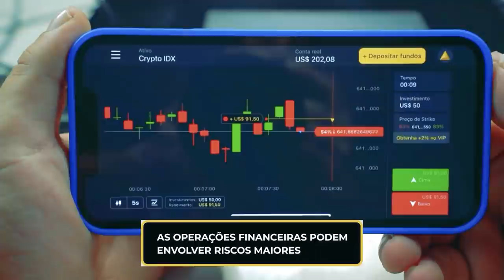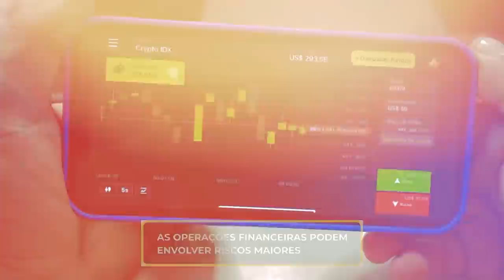MORENA IMPLOROU PRA ANDAR DE PORSCHE PANAMERA